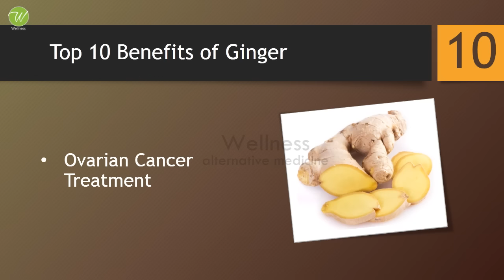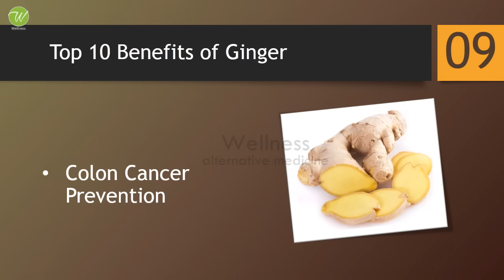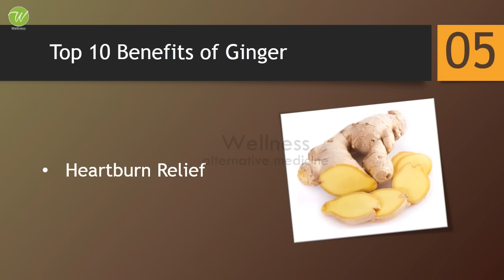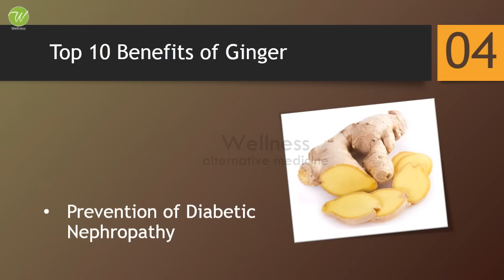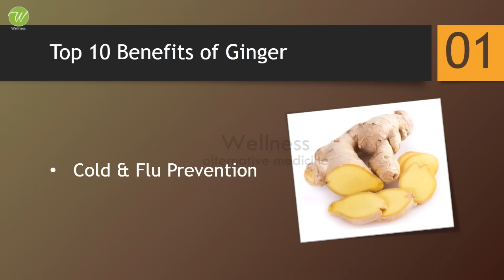TOP 10 HEALTH BENEFITS OF GINGER - Amazing Benefits of Ginger - The Health Benefits of Ginger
WELLNESS
Alternative Medicine

Easy & Tasty Super Healthy Salads
Healthy Spices
Women's Health
Home Remedies
High Proteins
Fats and Cholesterol
Amino Acids
Amazing Vegetables
Amazing Fruits
Fiber Foods
Super Foods
Natural Minerals
Natural Vitamins

Goodbye Cholesterol, Blood Glucose, Lipids And Triglycerides